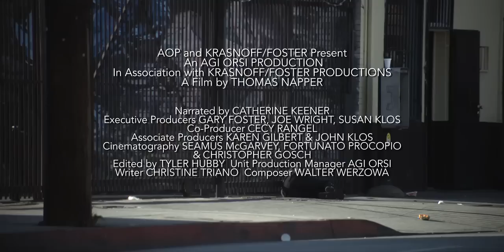Lost Angels: Skid Row is my Home Trailer (2010)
Trailer for Lost Angels. The film premieres at the Los Angeles Film Festival June 25, 2010.

Lost Angels, formerly The Chorus

Directed By: Thomas Napper
Producer: Agi Orsi
Executive Producers: Gary Foster, Joe Wright, Susan Klos
Writer: Christine Triano
Narrated by: Catherine Keener

Director Thomas Napper's empathetic, but tough-minded documentary invites us into a part of Los Angeles that many choose to ignore—downtown's Skid Row. As we meet the distressed area's residents, including a former Olympic runner, a transgendered punk rocker, and an eccentric animal lover and her devoted companion, their remarkable stories paint a multifaceted portrait of life on the streets. There are undeniable problems—mental illness and addiction are common themes—but there is also hope and a surprising sense of community. Passionate, polemical, and generous in spirit, Lost Angels finds a unique vitality to life on Skid Row and a stirring humanity in those who live there.